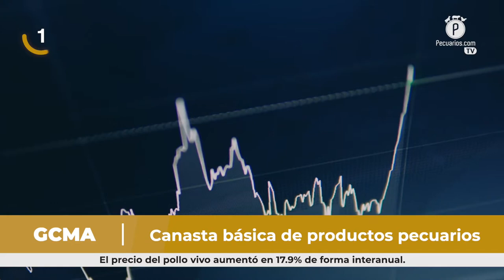Pecuarios TV: Las breves del sector avícola - 22 Abril